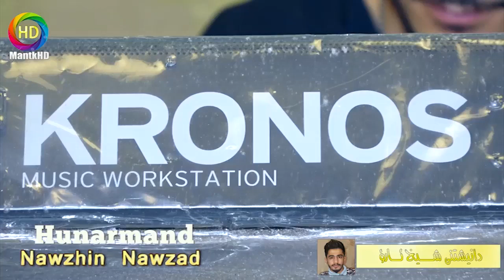Ozhin nawzad 2021 daneshtni hawler Track1 خۆشترین گۆرانی ئۆژین نەوزاد بینەر بن